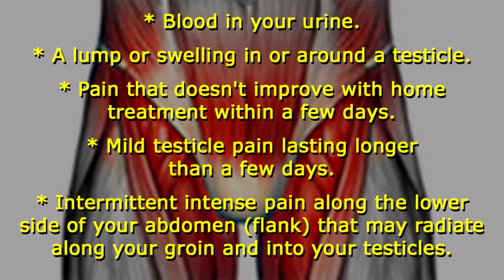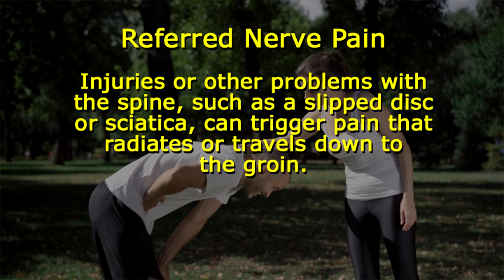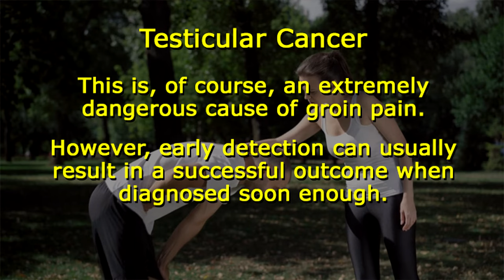When Should I Worry About Groin Pain?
Any pain or discomfort felt in the lower abdomen, pelvic area, or the upper thigh region is often described as “groin pain.” Groin pain can be very disconcerting, and you should seek medical attention for it in the following circumstances.

* You have groin pain at the same time as back, abdomen or chest pain.

* Sudden, severe testicle pain.

* Testicle pain and swelling accompanied by nausea, vomiting, fever, chills, or blood in the urine.

You may have groin pain that concerns you, but doesn't require immediate medical attention.

* Blood in your urine.

* A lump or swelling in or around a testicle.

* Pain that doesn't improve with home treatment within a few days.

* Mild testicle pain lasting longer than a few days.

* Intermittent intense pain along the lower side of your abdomen (flank) that may radiate along your groin and into your testicle.

In younger individuals, such pain is more often caused by muscle pulls or strains that occur during sports activity or exercise. These injuries, are often called "groin pulls." They’re usually not serious and in most cases, such injuries heal on their own with time and rest, or rehabilitation.

You can also feel pain in the groin area from the following.

Bladder Infection
This is also known as a urinary tract infection (UTI). It results from bacteria invading the urinary tract and growing uncontrollably inside the bladder.

Kidney Stones
Usually, kidney stones cause severe back pain first. But a kidney stone can also trigger pain in the lower abdomen and groin.

Referred Nerve Pain
Injuries or other problems with the spine, such as a slipped disc or sciatica, can trigger pain that radiates or travels down to the groin.

In Men, Prostate Problems.
The prostate is a walnut-sized gland located between the bladder and the penis. As men grow older, many experience prostate enlargement. Risk of prostate cancer increases as men grow older.

Testicular Cancer
This is, of course, an extremely dangerous cause of groin pain. However, early detection can usually result in a successful outcome when diagnosed soon enough.

Women can have groin pain too. Besides menstrual pain, there are, of course, other disorders and diseases that affect a woman's reproductive organs.

These may include fibroids, cysts, tumors and conditions that can cause pain near in the abdomen and groin.